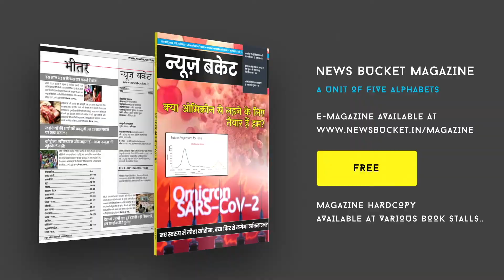आकांक्षा पेटी लेकर निकले BJP कार्यकर्ता, आम जनमानस ने लिखकर दिया अपना सुझाव | Varanasi News Bucket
भारतीय जनता पार्टी ने उत्तर प्रदेश में आगामी विधान सभा चुनाव के लिए अपने संकल्प पत्र में समाज के हर जाति, हर वर्ग के लोगों के सुझाव लेकर उनको शामिल करने हेतू प्रदेश के सभी शक्ति केंद्रों (सेक्टरो) पर आकांक्षा पेटी रखी है।जिसमें आम जनमानस अपने सुझाव एक पत्र पर लिखकर डाल सकेंगे। Watch the complete Video For More Details!

Gadgets We Use:

Green Chroma